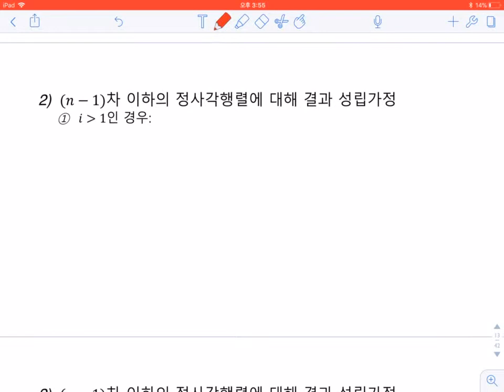선형대수1 8주차 2차시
행렬식의 성질 2